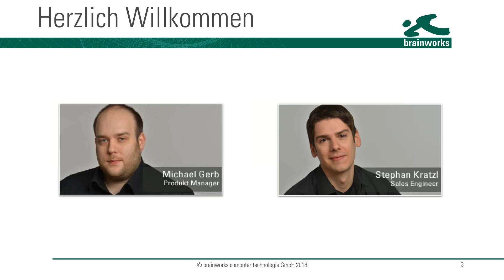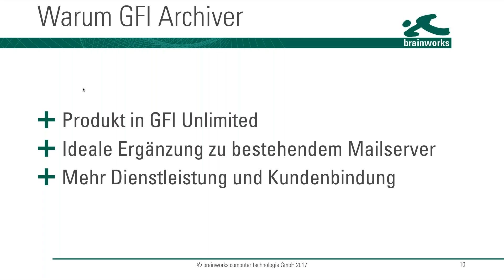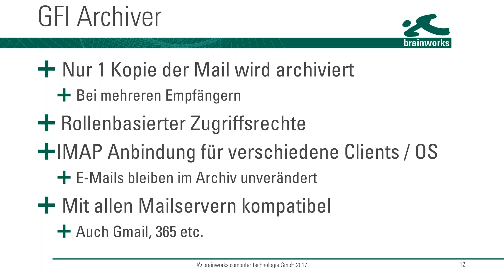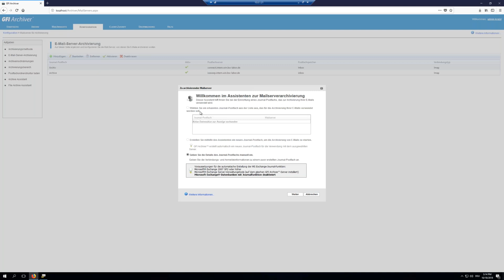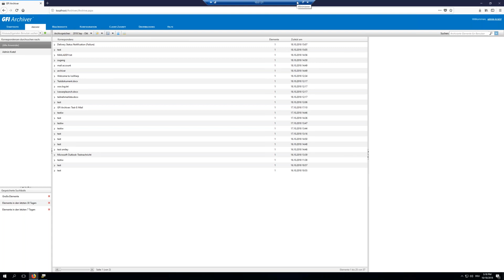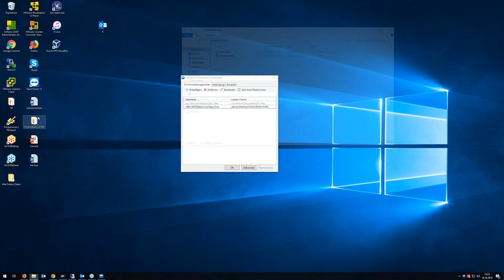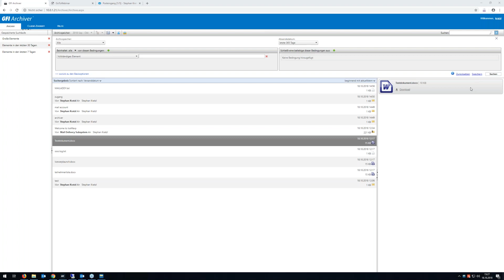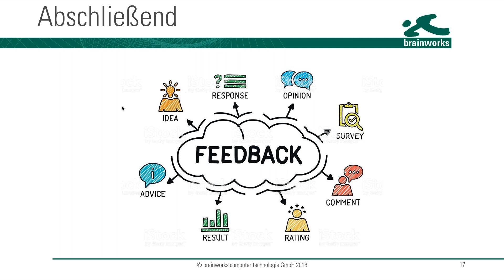Webinar: GFI Archiver. Mehr als nur E-Mail Archivierung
Geschützte, zuverlässige und manipulationssichere Archivierung von Dateien, Ordnern, Kalendereinträgen und E-Mails. Optimierte Produktivität, Dokumentenverwaltung und Compliance dank Archivierung. Holen Sie das Optimum aus dem Dokumentenarchiv Ihres Unternehmens heraus: mit GFI Archiver:

Archivierung von E-Mails, Dateien, Terminen – Vermeidung rechtlicher Risiken und einfachere Compliance – Geschäftskritischer Erkenntnisgewinn dank MailInsights®-Berichten